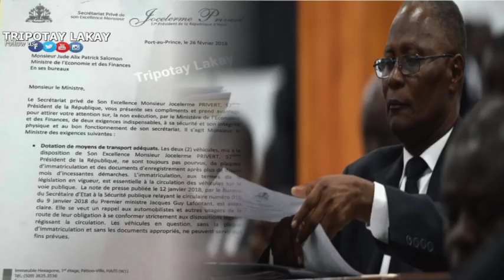Jocelerme Privert ekri yon lèt bay gouvènman an pou plenyen pou jan y'ap maltrete l